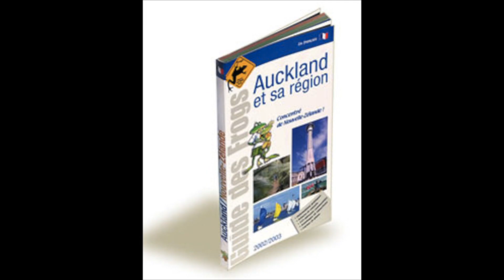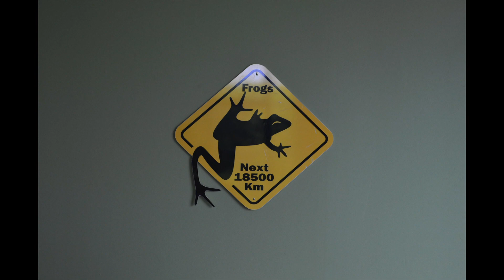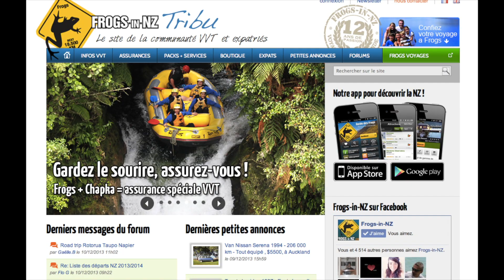Interview de Sebastien (fondateur de Frogs-in-NZ)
Le premier interview d'EAP avec Sébastien, fondateur de Frogs-in-NZ !
Merci à lui et à toute l'équipe Frogs pour leur super accueil !